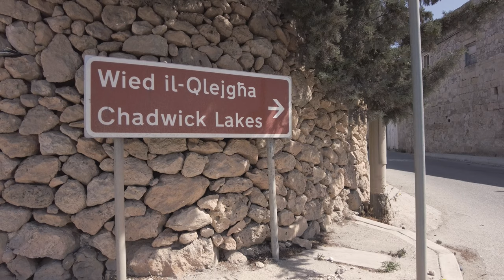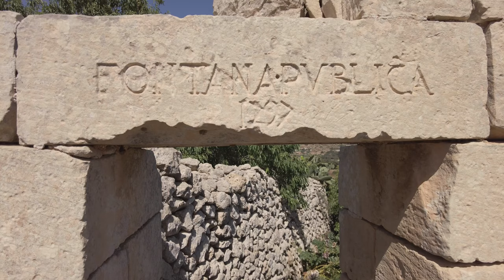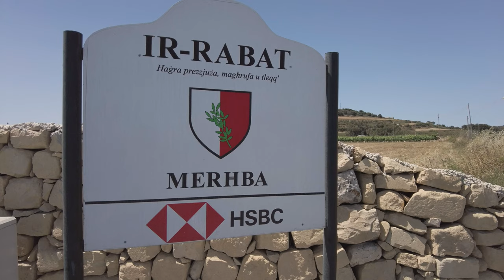Rabat & Chadwick Lakes in Malta 2021 🇲🇹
Walking from the Rabat village center to Chadwick Lakes in Malta during covid times in 2021.